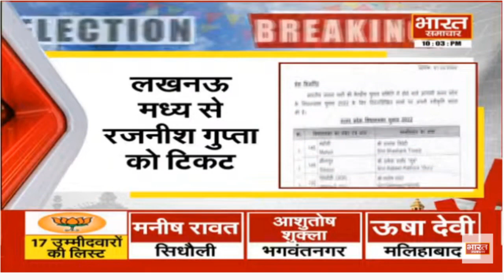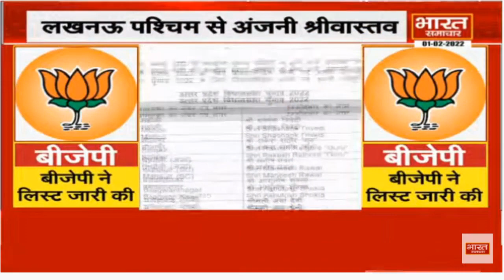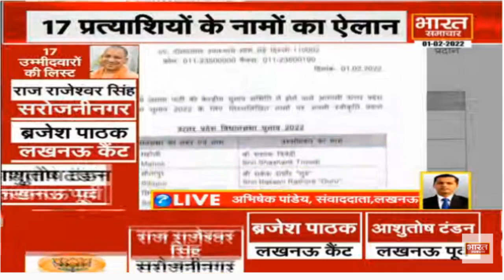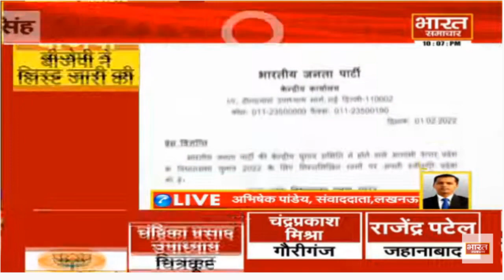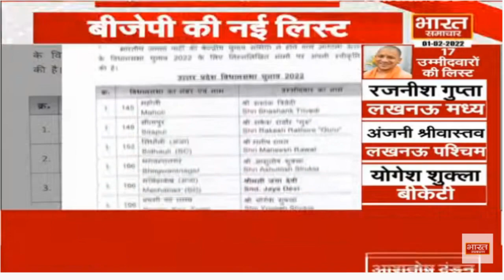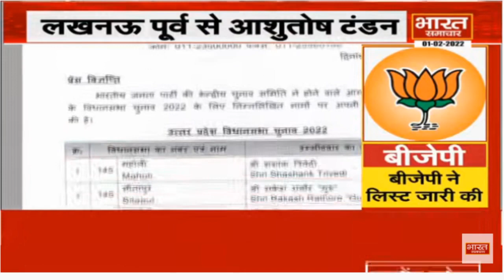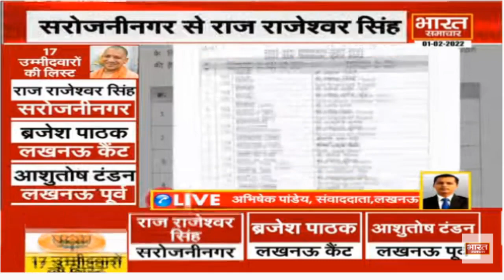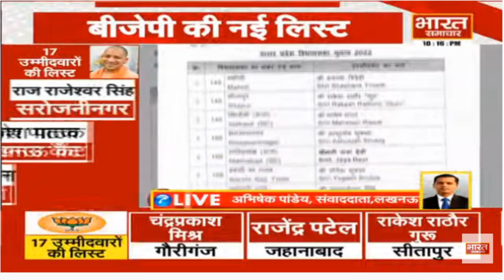UP Election2022 : चौंकाने वाली रही BJP की 17 प्रत्याशियों वाली सूची, नए चेहरों को भी मिला टिकट